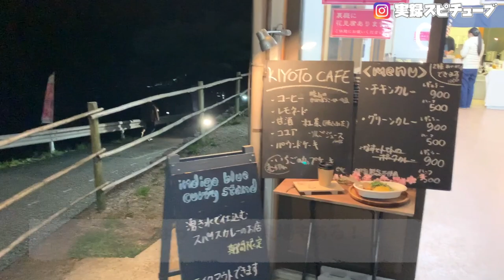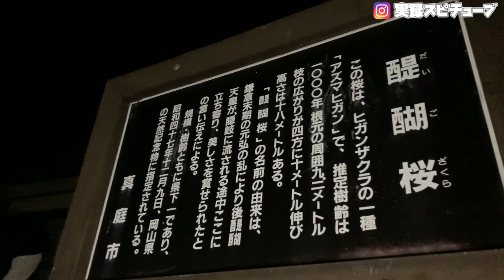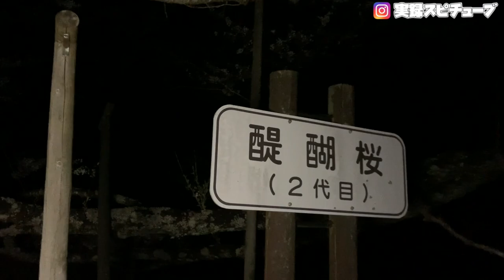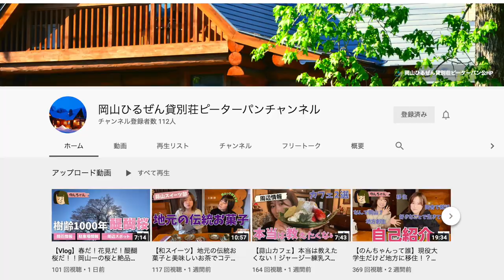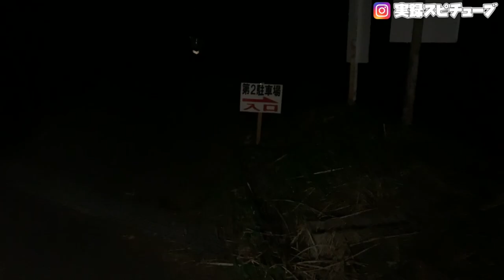岡山で一番大きな桜【夜桜探訪】珍百景/樹齢1000年以上のデカい醍醐桜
岡山ひるぜん貸別荘ピーターパンチャンネル

再生リスト